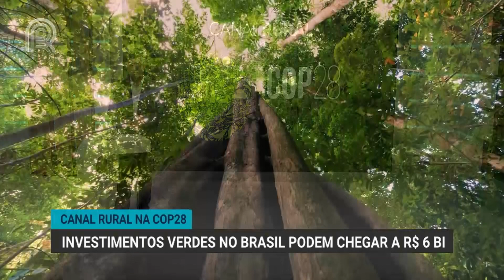Canal Rural na COP28 | Investimentos verdes no Brasil podem chegar a R$6 bi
O financiamento climático é um dos principais temas discutidos na COP28, que acontece em Dubai, nos Emirados Árabes, até o dia 12 de dezembro.